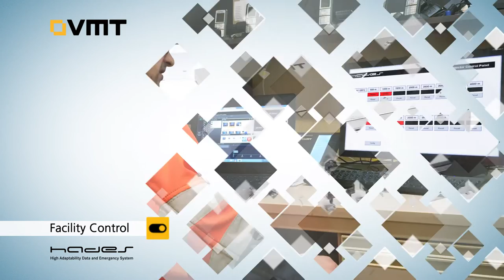Safety for Tunnel Construction Sites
Tracking of people, vehicles and material in real-time ensure safety on tunnel constructions sites. Automatic hands-free access guarantees that only authorized people and vehicles enter and leave the site and productivity remains high.